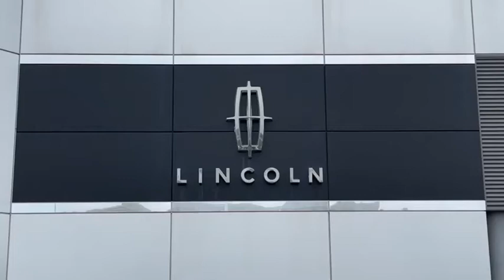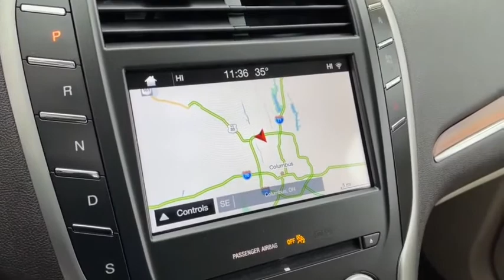2017 Lincoln MKC Lancaster, Delaware, Columbus, Powell, Dublin, OH F11797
Magnetic Gray Metallic Used 2017 Lincoln MKC available in Lancaster, Ohio at Bob Boyd Lincoln of Columbus. Servicing the Delaware, Columbus, Powell, Dublin, OH area.

2445 Billingsley Rd.